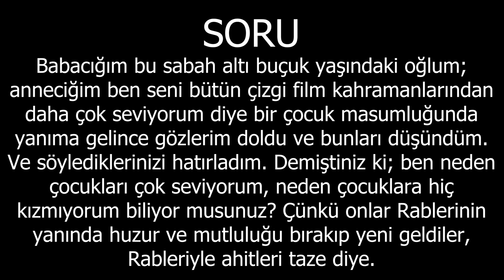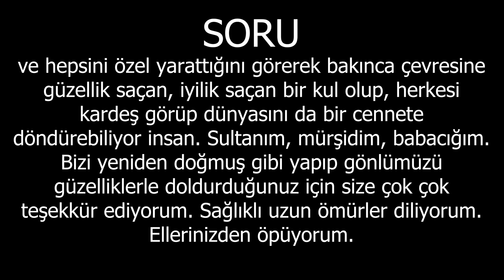Tabi olmak nedir? Tabi olmak nasıldır?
Sultanım sizden aldığımız güzelliği, aşkı, muhabbeti ailemize, arkadaşlarımıza, çevremize saçınca, gönlümüz gibi yuvamız da bir cennete döndüğünü görmek ne  güzel, ne mutlu. Babacığım bu sabah altı buçuk yaşındaki oğlum; anneciğim ben seni bütün çizgi film kahramanlarından daha çok seviyorum diye bir çocuk masumluğunda yanıma gelince gözlerim doldu ve bunları düşündüm. Ve söylediklerinizi hatırladım. Demiştiniz ki; ben neden çocukları çok seviyorum, neden çocuklara hiç kızmıyorum biliyor musunuz? Çünkü onlar Rablerinin yanında huzur ve mutluluğu bırakıp yeni geldiler, Rableriyle ahitleri taze diye. Ve dünyaya alışmaya çalışıyorlar. Rablerini özlüyorlar. Bütün huysuzluklarının, yaramazlıklarının sebebi bu. İşte ben bunları sizden öğrendikten sonra, çocuklarıma ve bütün çocuklara bakışım değişti. Zaten çocuklarıma kıyamıyorum. Kızamıyorum da. Ama hoşgörüm daha da arttı. Babacığım siz bize ne güzel bir bakış açısı kazandırıyorsunuz. Bu güzel bakışla bakınca, rahmetle bakınca, Allah’ın tüm kullarını sevgiden, sevgisinden aşkından yarattığını, ve hepsini özel yarattığını görerek bakınca çevresine güzellik saçan, iyilik saçan bir kul olup, herkesi kardeş görüp dünyasını da bir cennete döndürebiliyor insan. Sultanım, mürşidim, babacığım. Bizi yeniden doğmuş gibi yapıp gönlümüzü güzelliklerle doldurduğunuz için size çok çok teşekkür ediyorum. Sağlıklı uzun ömürler diliyorum. Ellerinizden öpüyorum.
İKRA TV FREKANS BİLGİLERİ:
Uydu: Türksat
Frekans: 12265
Symbol: 27500
Polarizasyon: Dikey (Vertical)